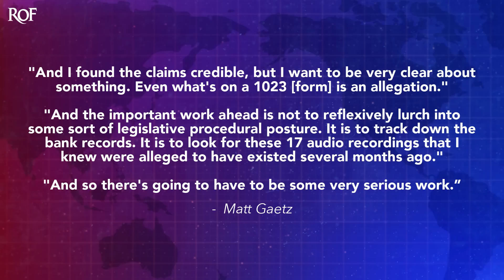Matt Gaetz Admits That FBI Whistleblower Can't Prove Any Claims Against Biden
Republicans have been ranting for over a week about a new allegation that says President Biden accepted a $5 million bribe while Vice President from a source in Ukraine. The only problem is that the informant who made the claim doesn't actually have any evidence to back it up. In fact, Congressman Matt Gaetz had to admit that during an interview this week, and Republicans are now hyping an allegation that has no evidence behind it at all. Ring of Fire's Farron Cousins explains what's happening.

During an interview with Steve Bannon this week, Republican Congressman Matt Gates actually admitted that this so-called F B i whistleblower that Republicans have been trying to hype up, you know, for a week or so now, and nobody seems to care about it, but he admitted that this whistleblower who says that Biden took a $5 million bribe from Ukraine while he was vice president. Uh, gates says, yeah, he doesn't actually have any evidence, you know, to, to back it up. So, oops. And Matt Gaetz said that on there. He didn't add the oops. But here is what Matt Gae said, and I found the claims credible, but I want to be very clear about something. Even what's on a 10 23 form is an allegation. And the important work ahead is not to reflexively lurch into some sort of legislative procedural posture. It is to track down the bank records. It is to look for these 17 audio recordings that I knew were alleged to have existed several months ago. And so there's going to have to be some very serious work. He's of course refer, referring to that form. The one that Marjorie Taylor Green went out there and admitted she copied last week, which actually might be a felony, but all they have is hearsay. All they have is one guy, a paid FBI informant who says, oh, I'm totally sure that Biden took a $5 million bribe while he was vice president. Wonderful.

Come with us or come back to us when you have evidence, Matt, like y'all are hyping this thing up in the same way that you criticize the Democrats for hyping up the steel dossier and y'all aren't even smart enough to realize you're doing the exact same thing here. I know you guys need any kind of news you can get to distract from what's happening from Donald Trump, but for the love of God, could y'all just come up with some evidence here, please? As I've said repeatedly, if y'all get rid of Biden from office, seriously, you're doing us a favor. The Democrats, majority of Democrats do not want President Biden to run again. Now, I don't think the guy is corrupt. I don't think he should be impeached, but if he is, I'm not gonna lose any sleep. Right? Then we can get some really good Democrats entering the 2024 race and we might end up with a candidate much better than Biden would be.

Maybe somebody that's not having to fight against Donald Trump for a majority support. Maybe we can put somebody in there that could easily win that thing without having to get too down and dirty with a, you know, potentially convicted felon at that point. But we'll see if y'all have the evidence, bring it forward. Again, I don't care. I'm not trying to downplay this investigation, I'm just going on what Republicans are telling us. And right now, as Matt Gates made crystal clear, Republicans are telling us they don't have anything. They've told us that with the other investigations into the Biden family taking place in the house, like we don't have anything. We have nothing material,

We have nothing concrete. Oh, we have hunches, we have guesses, we have hearsay, but none of that is going to hold up in a court of law. If you ever want to put Biden behind bars and don't act like y'all are just now learning about this stuff. Matt, y'all have been working on this for years and for the record, it is worth noting that of course this information, this FBI whistleblower form was actually presented to Donald Trump's Justice Department and they chose to do nothing with it.